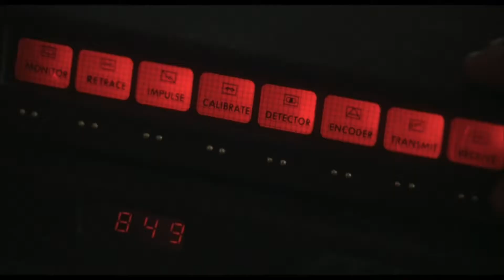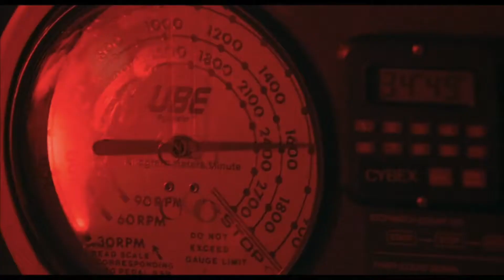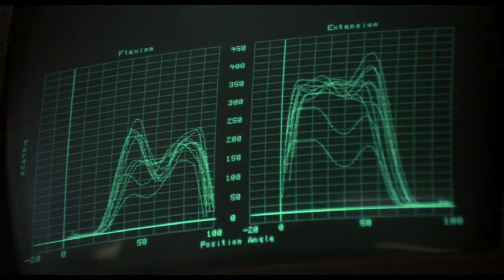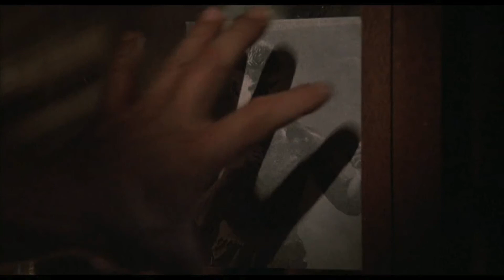Rocky Pumping Sound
Rocky IV Training Montage
Audiomatic - Deep & Pumping Sound (Day Din Remix) - 2012